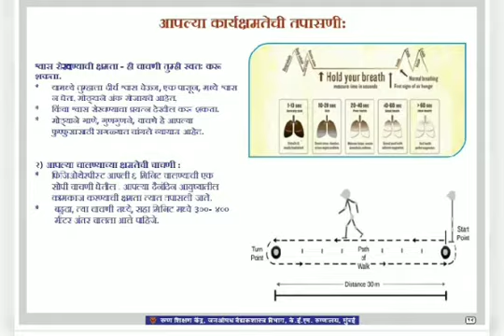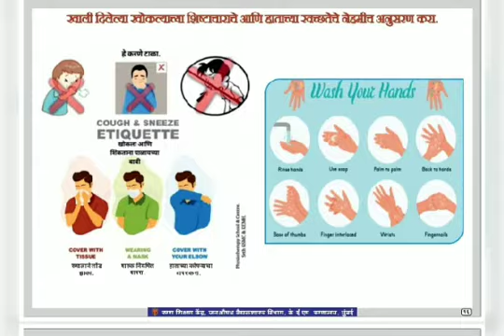Physiotherapy & Covid-19 फिजिओथेरपी आणि कोविड-१९ (कॉरोना)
HealthCare#Physiotherpy&Covid-19#story#With#english#Subtitle#Hindi#blogs marathi volgs news politics ~share~

Do not copy/upload/use my contents without my permission.